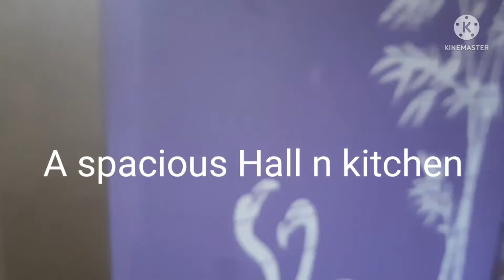2BHK Brand new Home for rent in Durganagar, Kolkata .